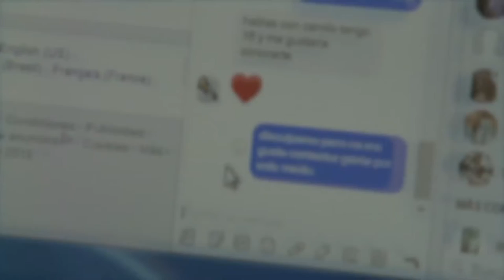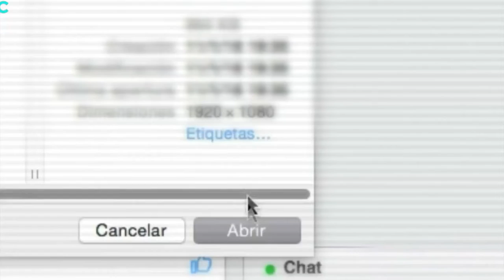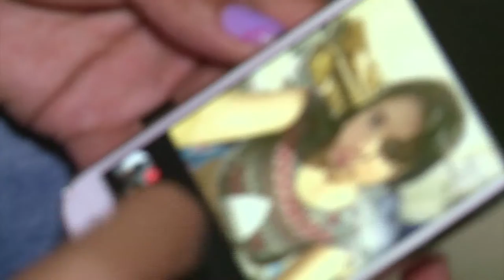SEGURIDAD EN LA RED C50-N8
¿Sabes cuáles son los riesgos a los que nos vemos expuestos en la red? Conéctate este domingo a FuturoDigital para que conozcas EnTICconfio, la iniciativa que nos protege de esto. ¡Te esperamos!